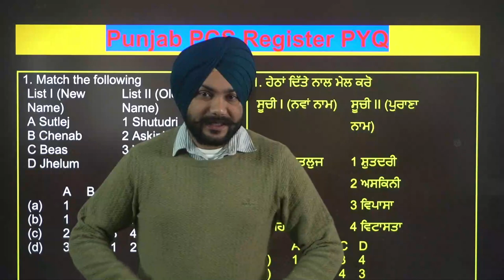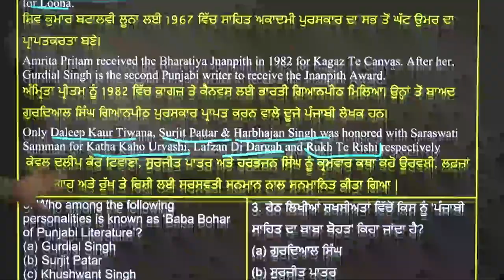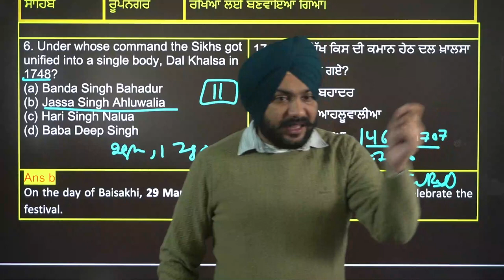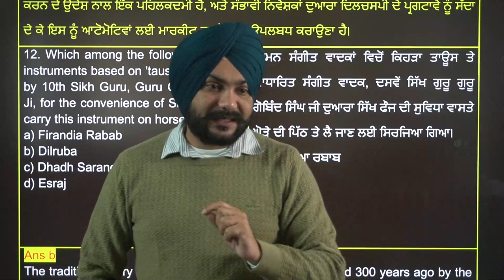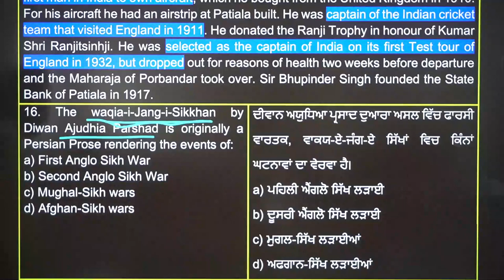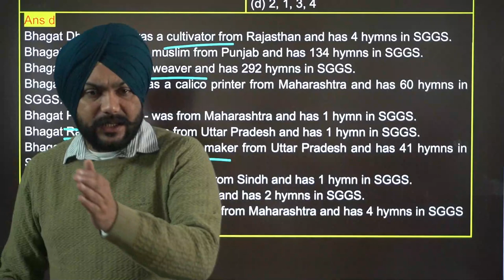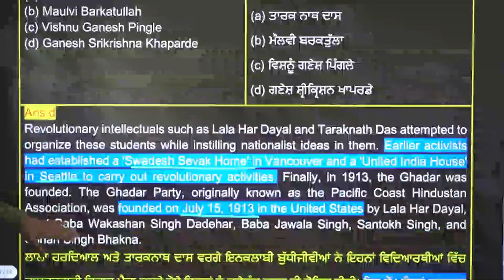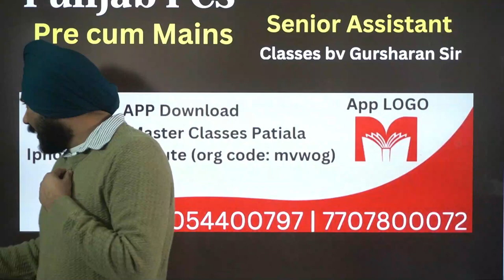PCS Previous Year Questions | Punjab GK | 2014 2017 2018 | Gursharan Sir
FULL DEMO LIST by Gursharan Sir for PPSC PCS EXAMS
Lecture on Modern History MCQs